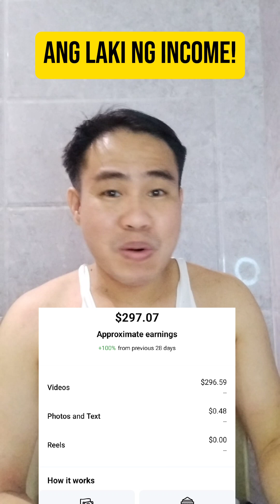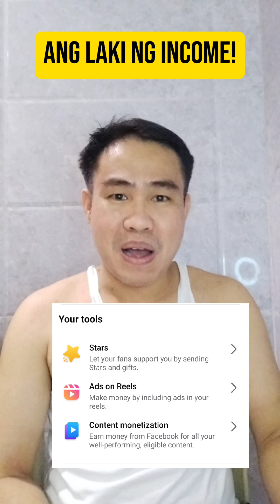PAANO MAINVITE SA FACEBOOK CONTENT MONETIZATION BETA? TIPS AND TUTORIAL VIDEO!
Para mainvite sa gawin niyo lang tong mga to para mas mabilis mainvite dito sa bagong update!